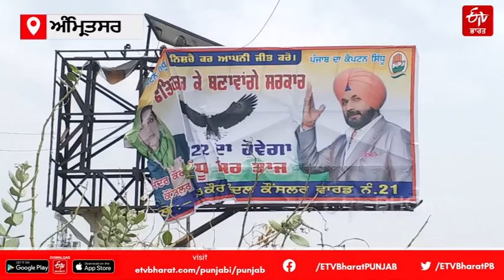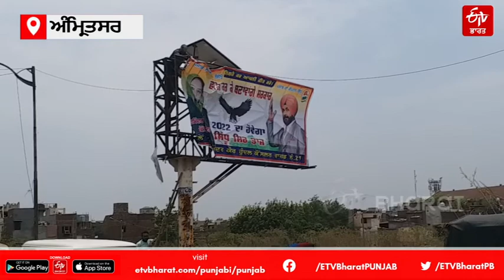ਅੰਮ੍ਰਿਤਸਰ ਚ ਸਿੱਧੂ ਦੇ ਲੱਗੇ ਪੋਸਟਰਾਂ ਕਾਰਨ ਫਿਰ ਮੱਚਿਆ ਸਿਆਸੀ ਬਵਾਲ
ਨਵਜੋਤ ਸਿੰਘ ਸਿੱਧੂ(Navjot Singh Sidhu) ਸਮਰਥਕਾਂ ਵੱਲੋਂ ਹੁਣ ਨਵਜੋਤ ਸਿੰਘ ਸਿੱਧੂ ਦੇ ਹੱਕ ਵਿਚ ਪੋਸਟਰ(poster) ਲਗਾਏ ਜਾ ਰਹੇ ਹਨ। ਸ਼ਹਿਰ ਵਿੱਚ ਥਾਂ ਥਾਂ ਤੇ ਨਵਜੋਤ ਸਿੰਘ ਸਿੱਧੂ ਦੇ ਹੱਕ ਵਿਚ ਉਨ੍ਹਾਂ ਦੇ ਸਮਰਥਕਾਂ ਵੱਲੋਂ ਪੋਸਟਰ ਲਗਾਏ ਜਾ ਰਹੇ ਹਨ ਜਿਸ ਕਰਕੇ ਸਿਆਸੀ ਹਲਕਿਆਂ ਚ ਇੱਕ ਵਾਰ ਨਵੀਂ ਚਰਚਾ ਛਿੜ ਗਈ ਹੈ।